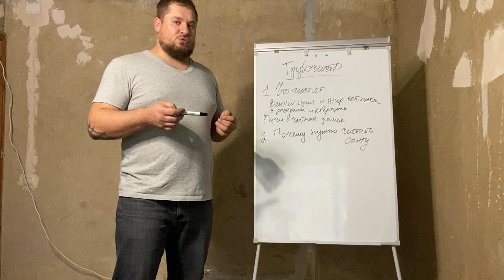1 Трубочисты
ВВодное видео для курса "Дело трубочиста". Какие бывают трубочисты. Чем я занимаюсь, чем нет, и почему.